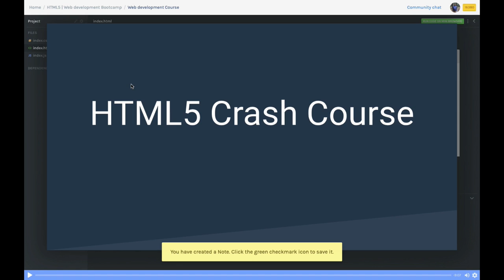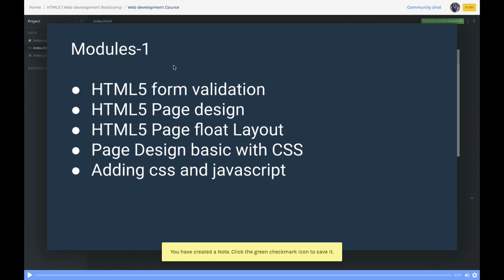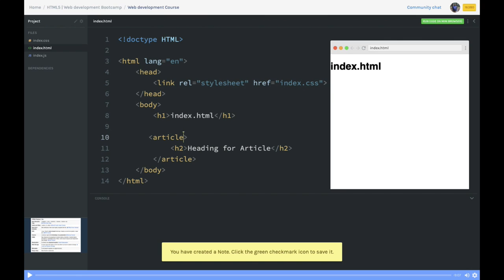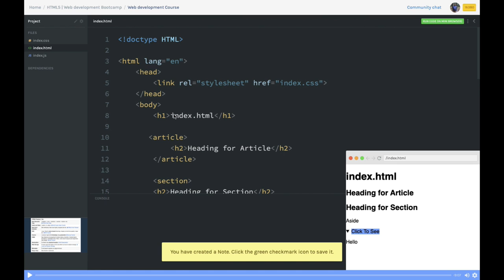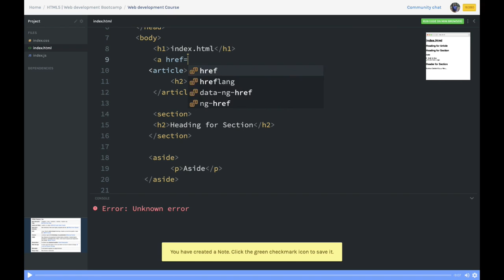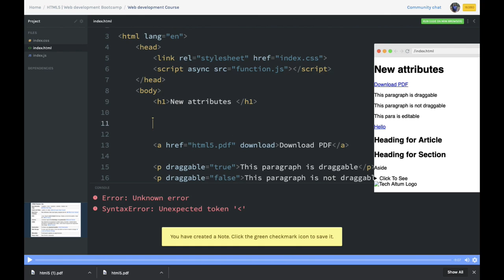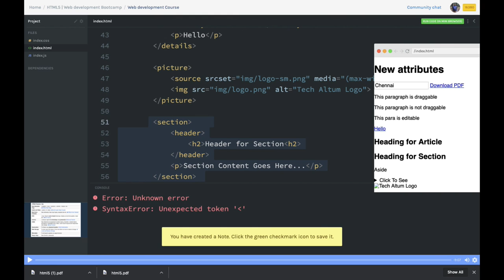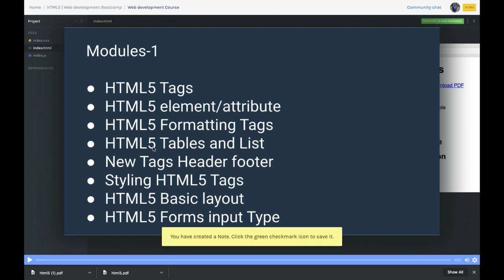HTML5 Crash Course (Beginner Level Introduction) #03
Web Development Fundamentals: HTML and CSS

HTML5 design and development
HTML5, CSS & JavaScript
Flexbox, CSS Grid, Web Layouts, and Design

Master the Building Blocks of the Web

Ready to embark on your web development journey? Start with the essential foundations of HTML and CSS. This comprehensive course will guide you through the basics of HTML and CSS, enabling you to create dynamic and visually appealing websites.

What You'll Learn:

* HTML Basics:
  - Understanding HTML elements and tags
  - Structuring web pages with HTML
  - Creating links, headings, paragraphs, and lists
* CSS Fundamentals:
  - Applying styles to HTML elements
  - Understanding CSS selectors
  - Working with colors, fonts, and layout
  - Creating responsive designs

Hands-On Projects:
* Build a simple website from scratch.
* Create a personal portfolio page.
* Design a responsive landing page.

By the end of this course, you'll have a solid foundation in HTML and CSS, and be ready to explore more advanced web development concepts.